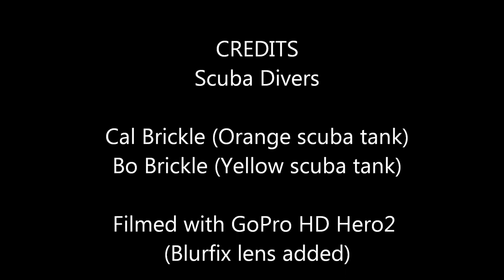Night Scuba Diving with GoPro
Night scuba diving in Lake Murray S.C. The camera was a GoPro HD Hero 2. Blurfix lens added.